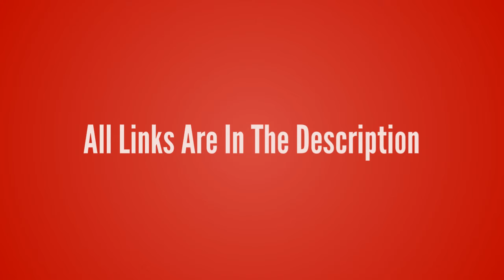League of Legends-Xayah【The Rebel T-Shirt】League of Legends lol T-shirt Design ur Game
League of Legends-Xayah【The Rebel T-Shirt】League of Legends lol T-shirt Design ur Game Tshirt life - Game Tshirt Game Life

- !beer
- !pizza
- !weather (your city)
- !(your country)